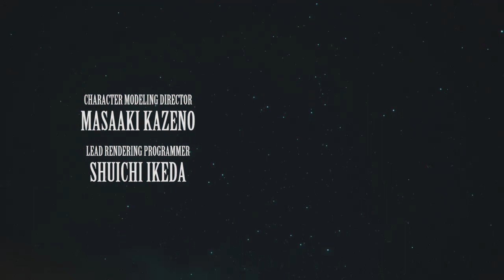Final Fantasy VII (REMAKE) PlayStation 4 Fat